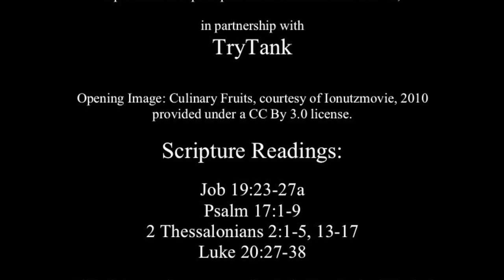First Fruits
A Sermon on the readings for Proper 27 (Track 2) in Year C:
Job 19:23-27a
Psalm 17:1-9
2 Thessalonians 2:1-5, 13-17
Luke 20:27-38

The full version of this sermon was preached at St. Paul's Episcopal Church in Muster, Indiana and at St. Barnabas Episcopal Church in Gary, Indiana, both a part of the Calumet Episcopal Ministry Partnership.